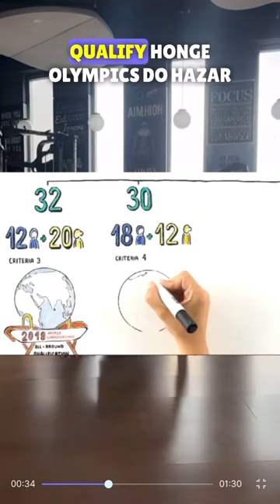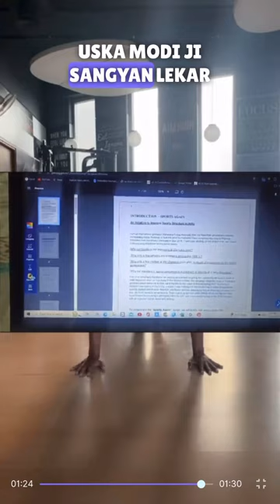Day 77 of doing 100 pushups daily until @NarendraModi ji notices